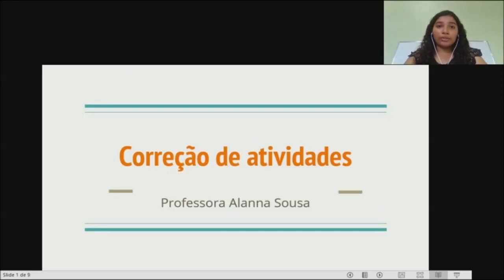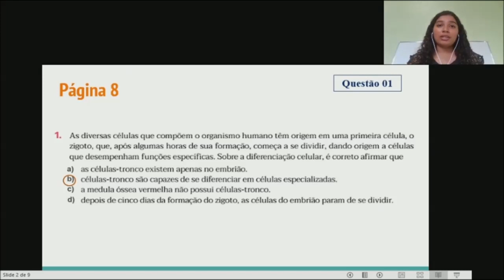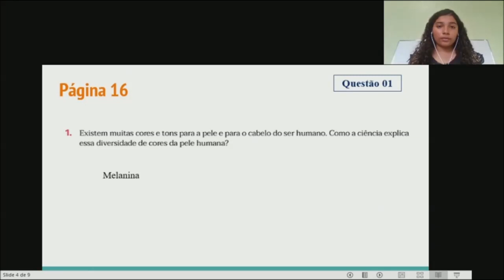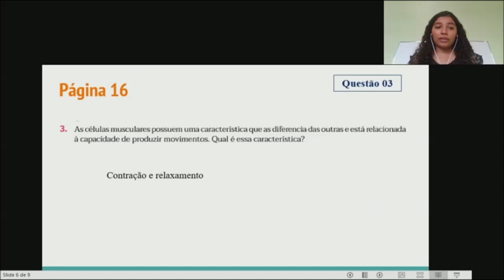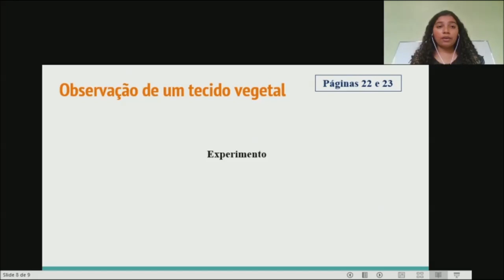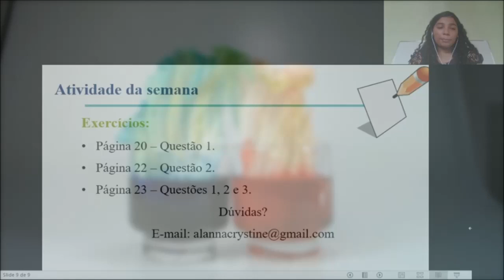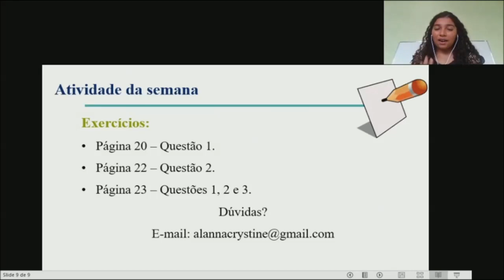6º Ano Ciências - Correção de Exercícios - Profª Alanna Sousa